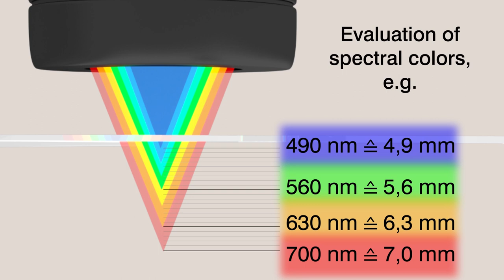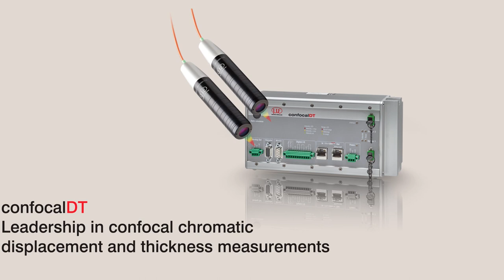Thickness measurement of display glass - confocalDT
The confocal chromatic confocalDT measuring system is used for fast distance and thickness measurement. Different sensor models and controller interfaces open versatile fields of application, e.g. in the semiconductor industry, glass industry, medical engineering and plastics production.